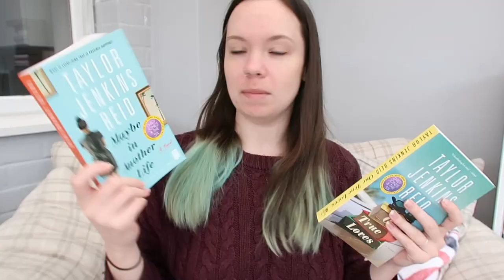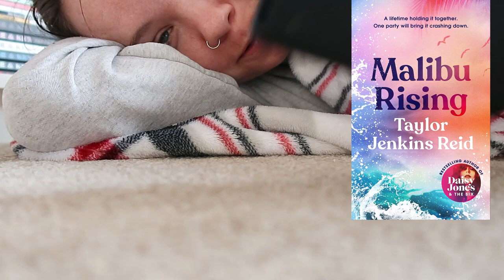Which Taylor Jenkins Reid Book is Best? || Ranking ~ Daisy Jones, Malibu Rising, Evelyn Hugo & More!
I set out on a reading challenge to discover which Taylor Jenkins Reid book is the best! I read all of her backlist books, from Forever Interrupted to Maybe in Another Life, and of course I've already read and LOVED The Seven Husbands of Evelyn Hugo and Daisy Jones and the Six. Malibu Rising is Taylor Jenkins Reid's newest book, and I was super excited to see where it sat in this ranking!

What's your favourite Taylor Jenkins Reid book? I hope you found this guide helpful!